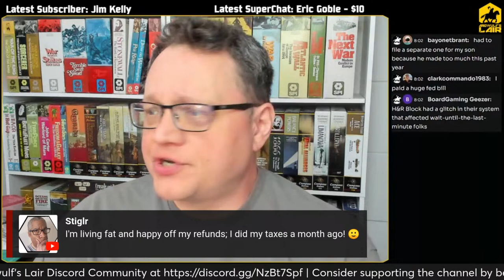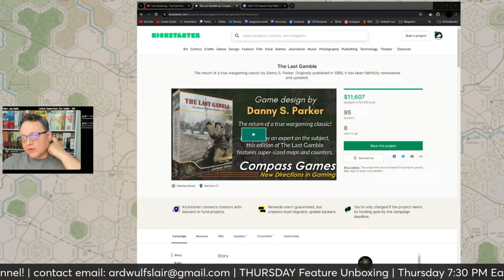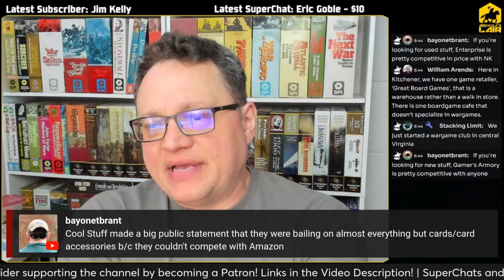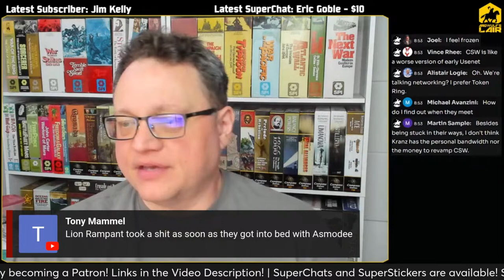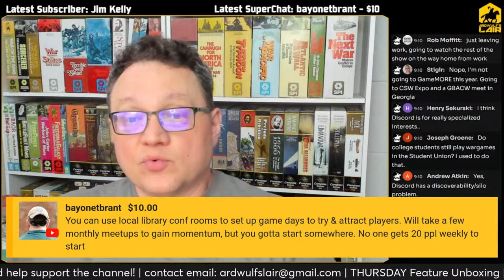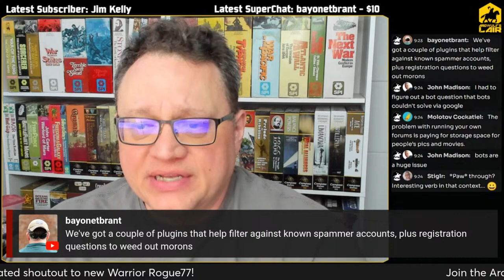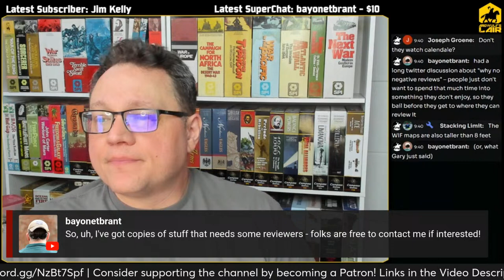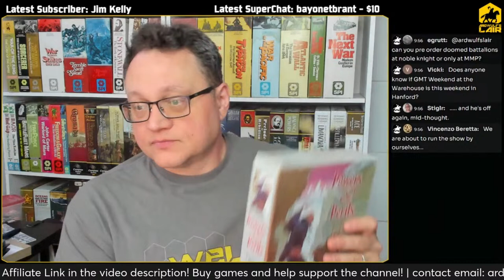Counter Clipping Ep169 | Building a Network of Wargamers